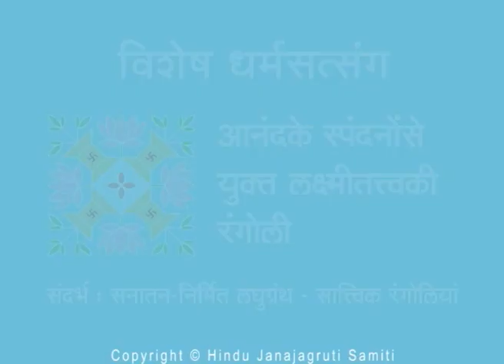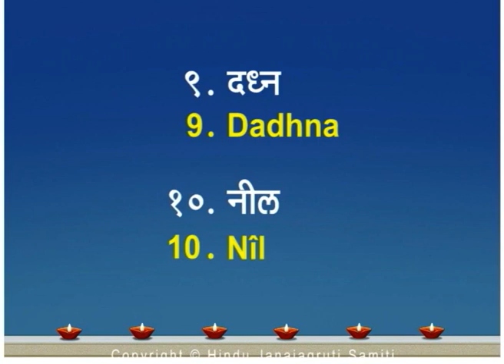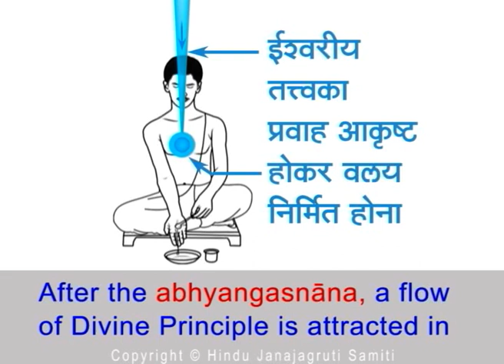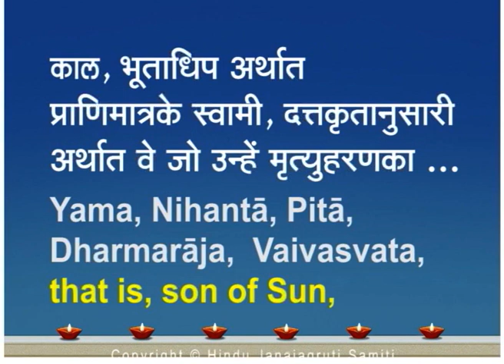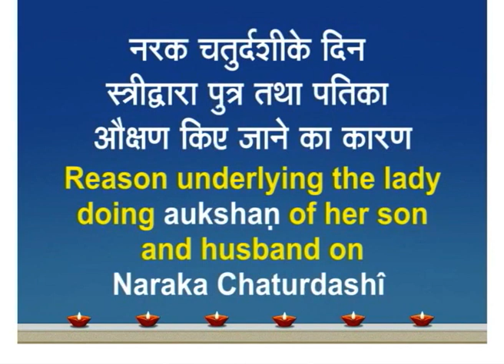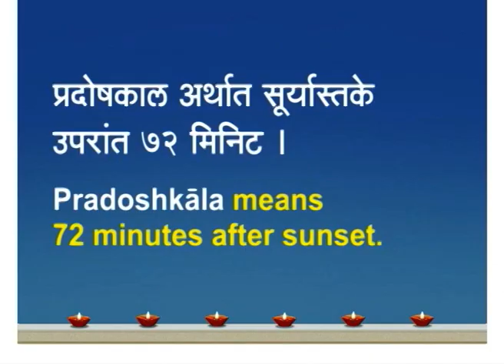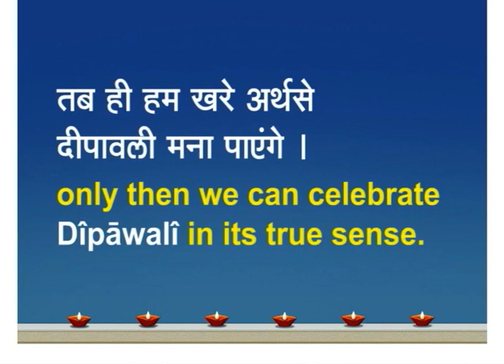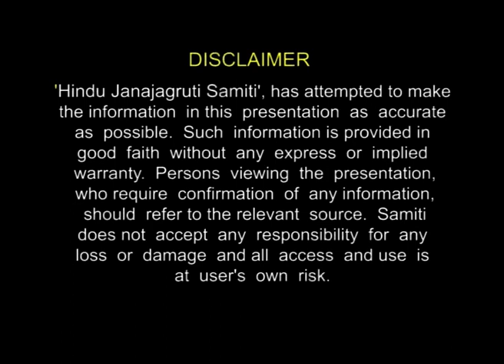Part:-3 नरकचतुर्दशी, यम दीपदान की शास्त्रीय माहिती SEE VIDEO, SUBSCRIBE, SHARE, LIKE, UNIQUE GOA 🙏🏾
Part:-3 नरकचतुर्दशी, यम दीपदान की शास्त्रीय माहिती.. सभी को दीपावली की ढेर सारी शुभकामनाए.. 🙏🏾 ॐ नमो भगवते वासुदेवाय 🙏🏾 ॐ नमो भगवते वासुदेवाय 🙏🏾